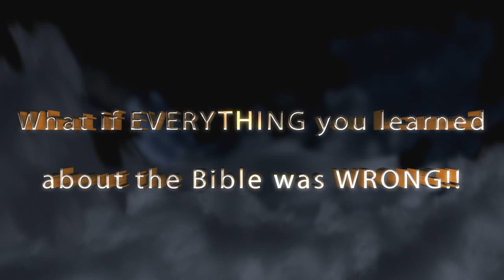The 7 Great Lies All Christians Believe Trailer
The new book by Koko Ishe, The 7 Great Lies All Christians Believe...Even the Good Ones. This book visits 7 important lies, mishaps, and traditions Christians all over the world believe.  This book will edify you and open your eyes to the what is said in the Bible and what is believed by tradition.